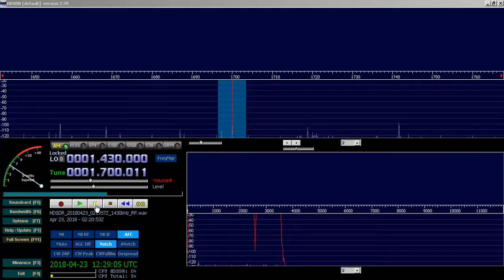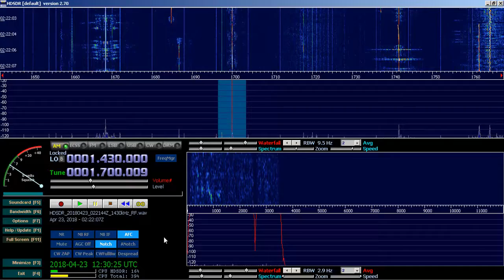1700 kHz Unid AM station